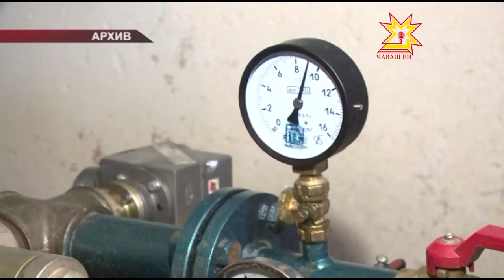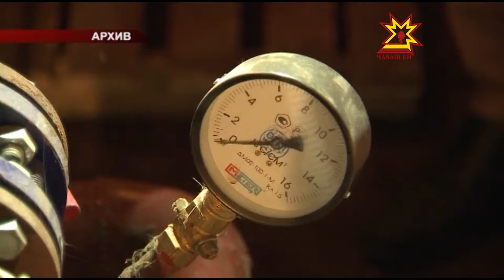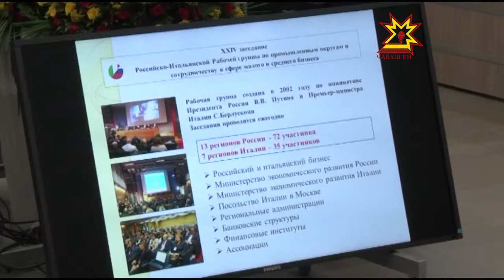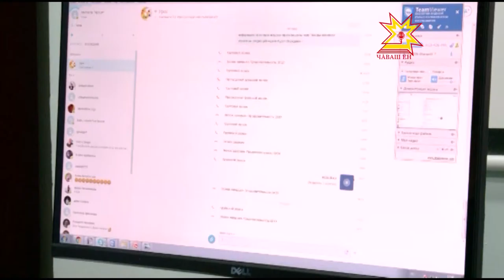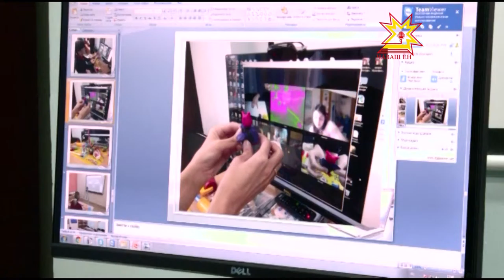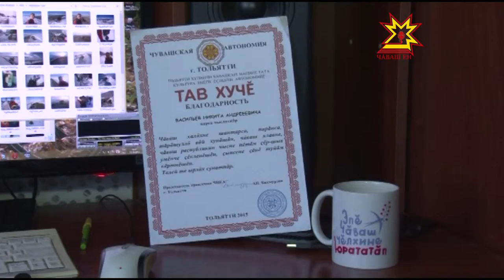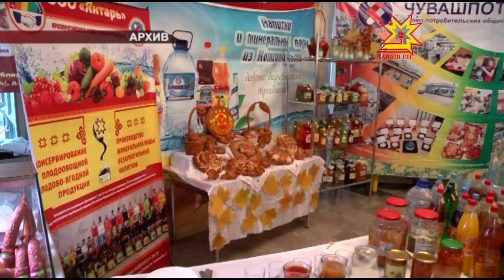Республика 13 10 2015 на русском языке Дневной выпуск